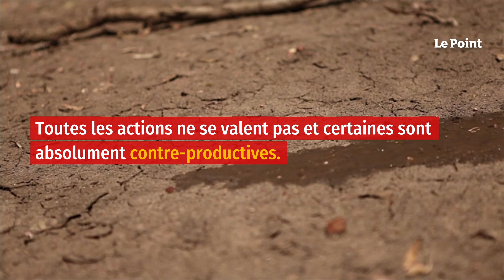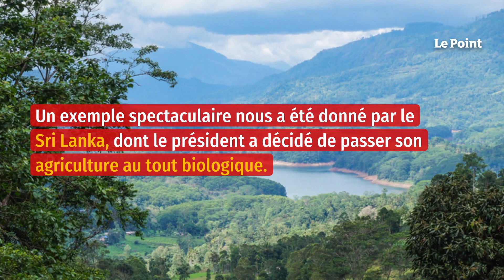Agriculture bio : l’avertissement du Sri Lanka aux pays occidentaux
Les récentes canicules en Europe sont une preuve de plus que la question de l'impact de l'humanité sur son environnement est cruciale. S'il est nécessaire d'agir, autant pour limiter les émissions de gaz à effet de serre que pour préserver la biodiversité, toutes les actions ne se valent pas et certaines sont absolument contre-productives. Un exemple spectaculaire nous a été donné par le Sri Lanka, dont le président a décidé de passer son agriculture au tout biologique. Résultat : effondrement de la production de thé, de caoutchouc, de noix de coco mais aussi de riz, forçant le pays à importer près de 450 millions d'euros de la céréale pour éviter une crise alimentaire.